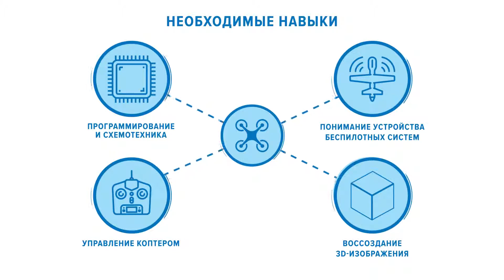DigitalSkills 2018: компетенция Экплуатация беспилотных авиационных систем